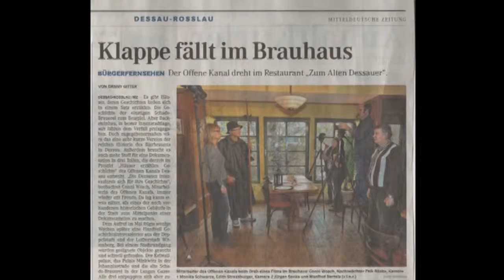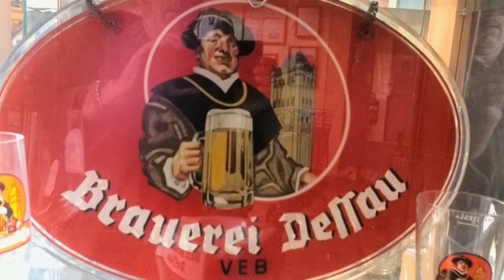Schade Brauerei Vorfilm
Die Kameraführung und die Filmbearbeitung erfolgten eigenständig.
Viel Arbeit für einen kleinen Film.